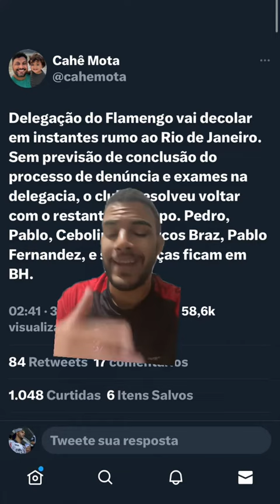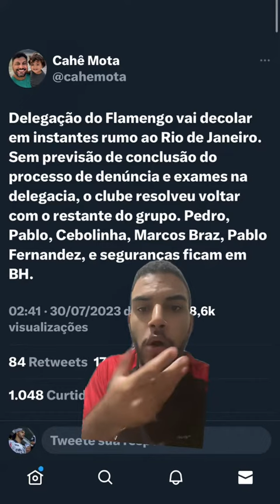PEDRO É AGREDIDO PELO PREPARADOR FÍSICO DO FLAMENGO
Oi, tudo bem? Curtiu? Então pesquisa meu nome por aí e me segue para não perder nada.